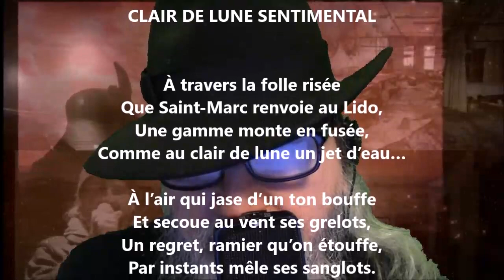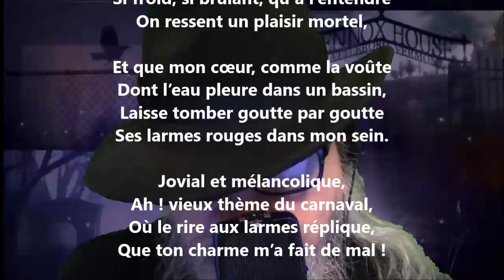Clair de lune sentimental - Théophile Gautier lu par Yvon Jean